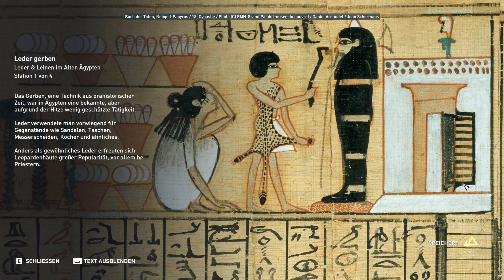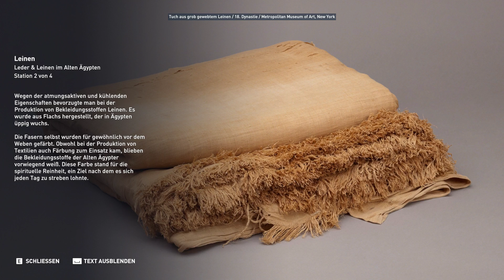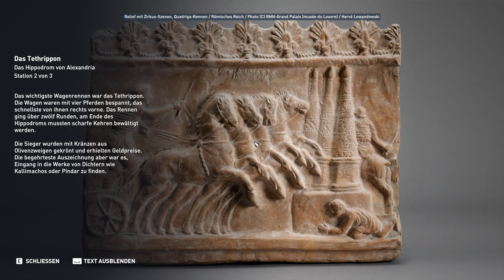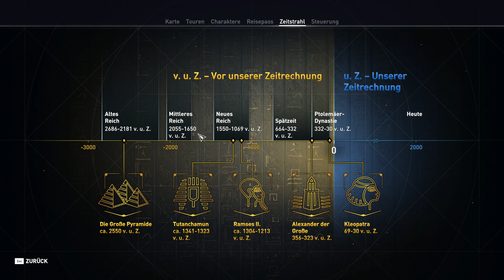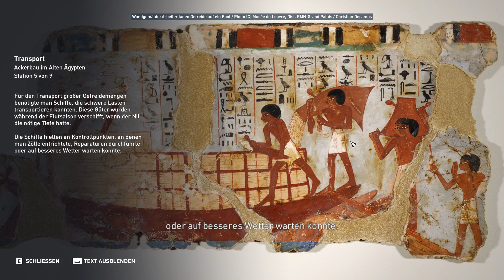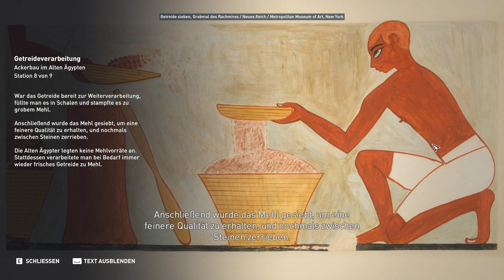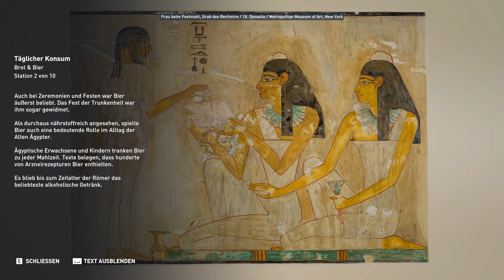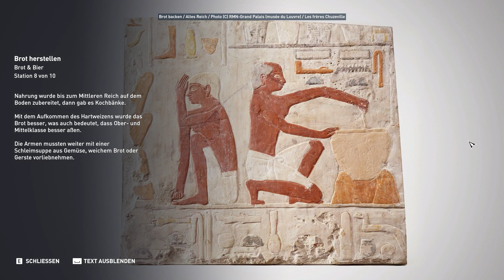Let's Play Assassin'S Creed Origins Entdeckungstour [German][#4] Die letzten Touren Alexandrias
Weiter geht es durch Alexandria. Unter anderem erfahren wir etwas über die Leder Herstellung, das Hippodrom und die Weinherstellung.

GAME:
 «ASSASSIN'S CREED: ORIGINS Endeckungstour»
Action Adventure von Ubisoft
Plattform: PC

Bei der Entdeckungstour in Assassin's Creed: Origins handelt es sich um einen speziellen Modus des Spiels, der den Spielerinnen und Spielern die Chance gibt, die ägyptische Welt frei zu durchstreifen, um mehr über ihre Geschichte und das tägliche Leben zu erfahren. Ermöglicht wird dies durch geführte Touren, die von Historikern und Ägyptologen kuratiert wurden. Der Fokus liegt dabei ausschließlich auf der Erkundung, dank einer Umgebung, die frei von Konflikten, Zeitdruck und Zwängen des Gameplays ist. Auf diese Weise kann jeder das Alte Ägypten in seinem eigenen Tempo erkunden..